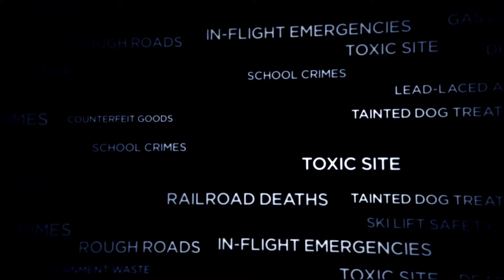NBC Bay Area News - "We Investigate: Firing & Rehiring" - Wednesday, May 21, 2014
The Investigative Unit examines how often Bay Area transit agencies take back fired employees.